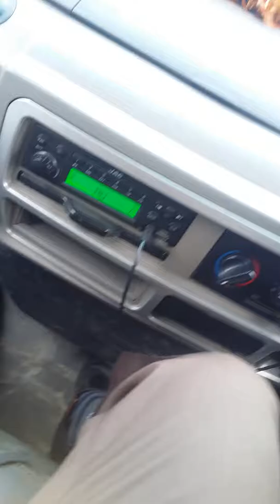Mohakhali-Airport Highway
Mohakhali to Airport